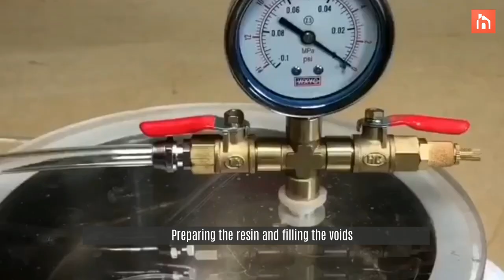How to Make a Live-Edge River Glass Table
Have you ever come across a piece of furniture that’s simply mesmerizing, like a beautiful piece of art you just can’t get your eyes of? The live-edge resin/glass River Tables are just what we had in mind. They’re the creations of Colorado-based furniture designer Jason Miles and they’re absolutely gorgeous. Each table is unique and unlike anything you’ve ever seen.